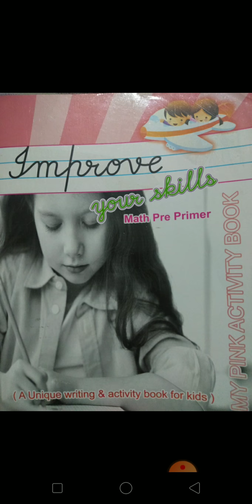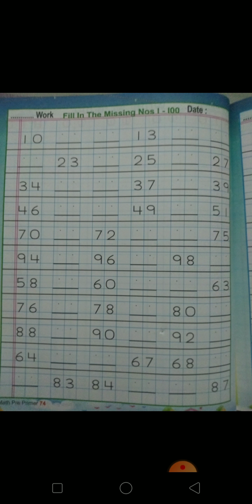K.G. -1 Maths